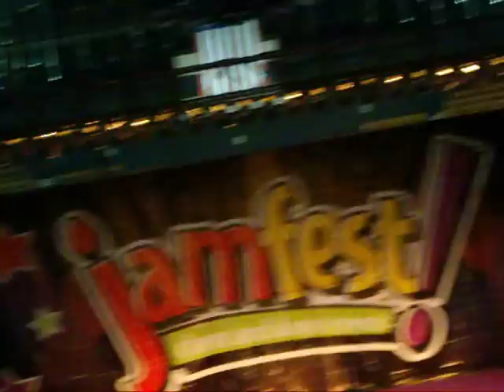JamFest 2/7/2009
JamFest 2009 Denver Coliseum
Ready Set Cheer Cougars
Coach Holly